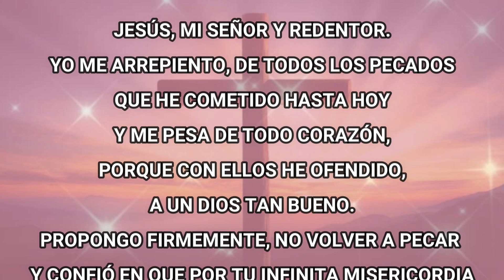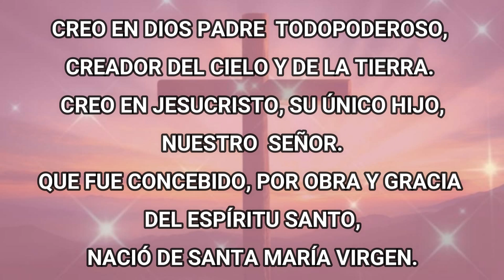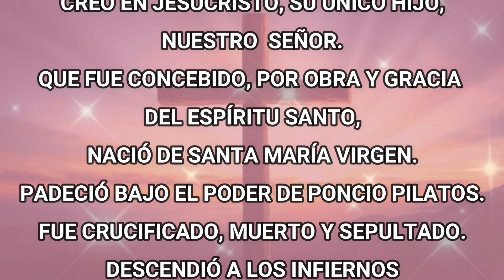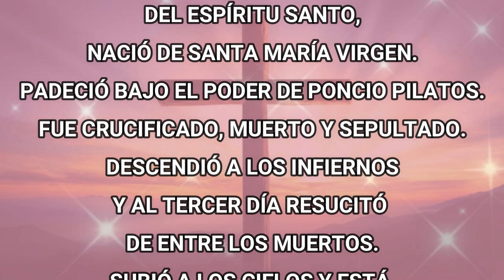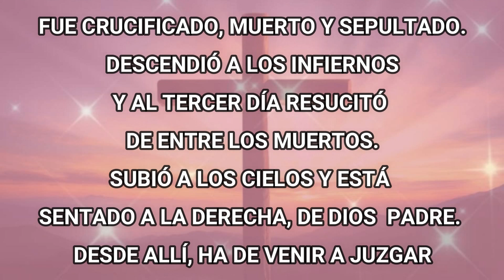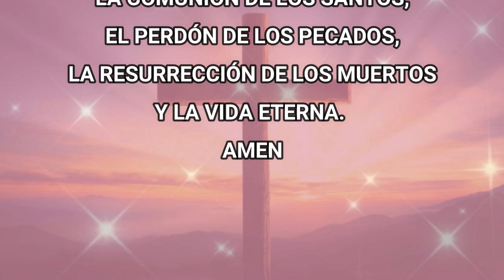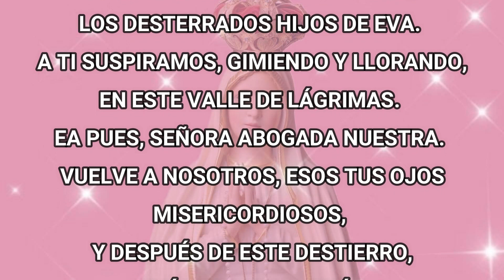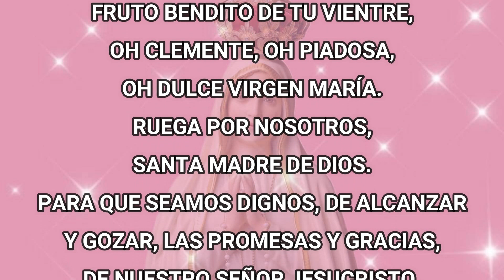Santo Rosario De Hoy Sábado 16 De Septiembre Del 2023 - Misterios Gozosos - Rosario De Hoy Corto